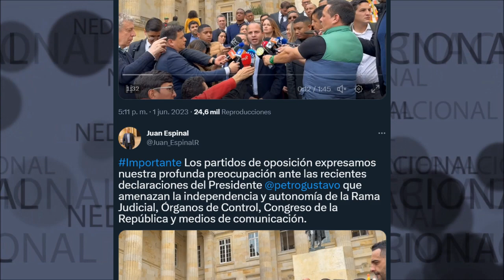🛑 PROFUNDA PREOCUPACIÓN ANTE LAS RECIENTES DECLARACIONES DEL PRESIDENTE PETRO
Importante Los partidos de oposición expresamos nuestra profunda preocupación ante las recientes declaraciones del Presidente
 que amenazan la independencia y autonomía de la Rama Judicial, Órganos de Control, Congreso de la República y medios de comunicación.
Juan Espinal